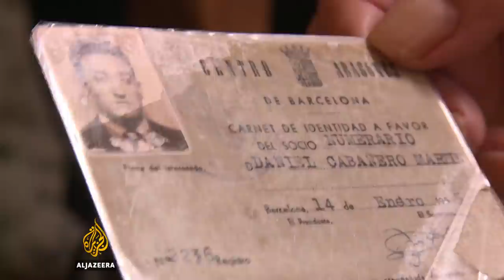Catalonia's anti-secessionists concerned over future after referendum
Catalonia, in northeastern Spain, held its second referendum on independence in three years on October 1. The region voted in favour of independence with 90 percent voting "Yes" in Sunday's referendum. The results of the referendum have left those Catalans who do not want to see their region leave Spain worried about what will happen next.

Al Jazeera's Karl Penhaul reports from Barcelona.